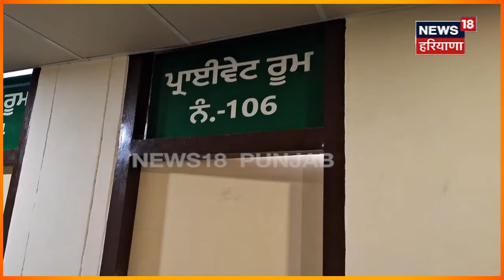Muktsar Sahib News | ਮਹਿਲਾ ਟੀਚਰ ਨੇ ਬੰਦੇ ਬੁਲਾ ਕੇ ਕੁਟਵਾਇਆ ਸਕੂਲ ਪ੍ਰਿੰਸੀਪਲ, ਵੀਡੀਓ ਵਾਇਰਲ | Punjab News